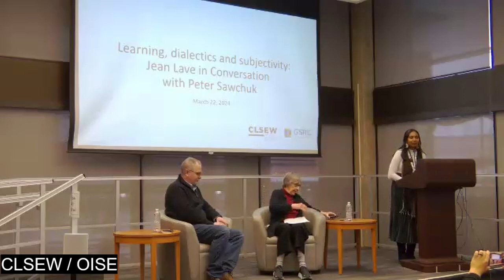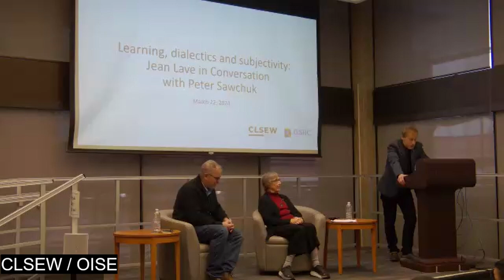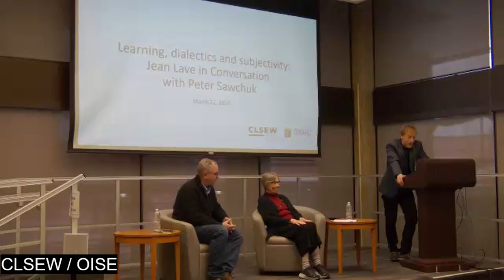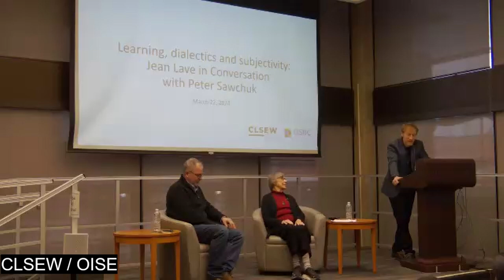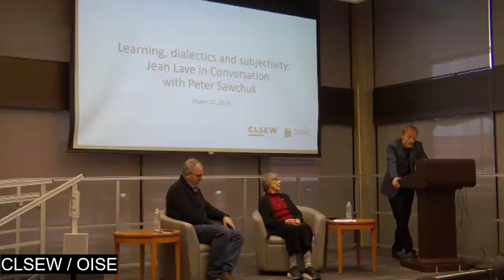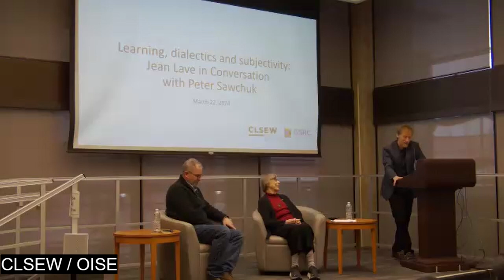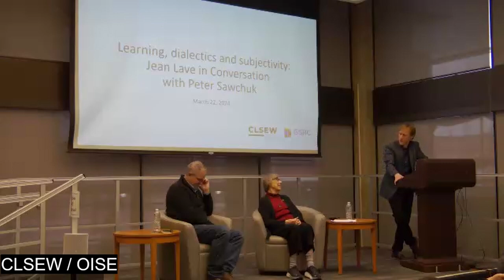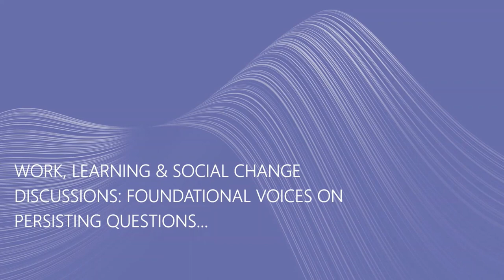Jean Lave | Learning, Dialectics & Subjectivity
Recorded live at the University of Toronto, Professors Jean Lave (UC-Berkeley) and Peter Sawchuk (University of Toronto) discuss their different approaches to studies of learning, dialectics and subjectivity.